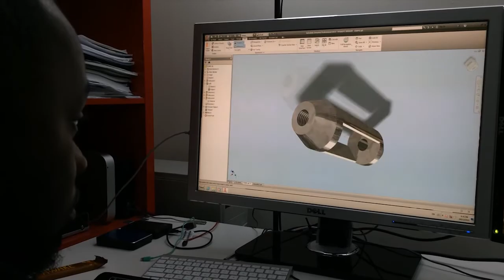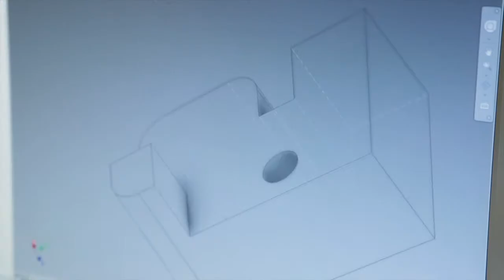AutoCAD and Drafting Student Bonaventure Sevi Aspires to Create Another Tesla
Meet Bonaventure Sevi, AutoCAD Drafting and Design Specialist with big dreams for the future!  Bonaventure moved to Vancouver and  found his true calling when he discovered his passion for building and engineering.  As a result, he found the AutoCAD Drafting and Design Specialist was exactly what he was looking for. After completing his program and practicum placement, Bonaventure plans to one day create another Tesla and specialize in motor engineering.